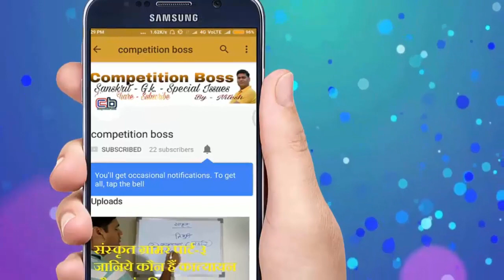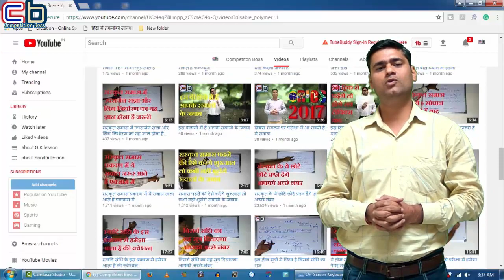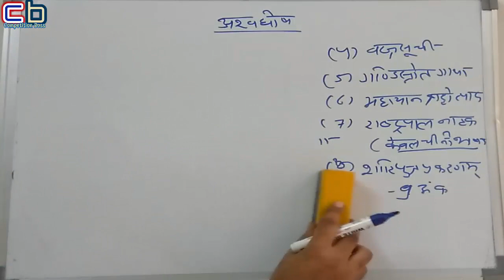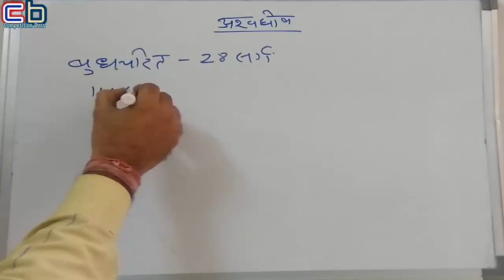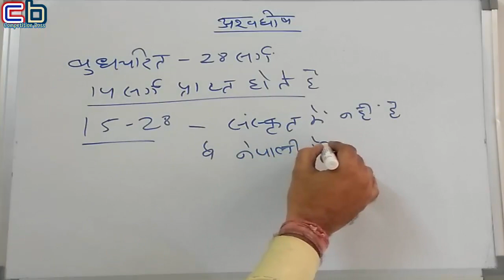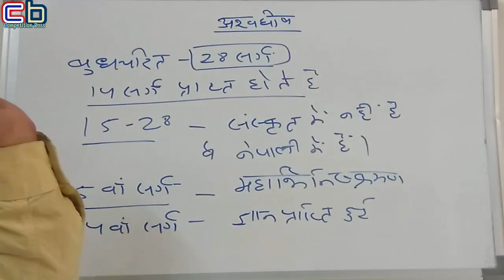sanskrit sahitya ka itihas | लौकिक साहित्य अश्वघोष और उनके महाकाव्य के महत्वपूर्ण प्रश्न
Hi Frends, I am Nitesh.
Welcomes you on my Youtube chennal Competition Boss.

about me

I am Nitesh. I am highly educated M.A. M.ed. with sanskrit. I am a journalist have 15 years experience in this field. Now i working with a midea group. Teaching is my passion. I got national and state awards for grass root level journalism durind 2007-08.

about this video. लौकिक साहित्य अश्वघोष और उनके महाकाव्य के महत्वपूर्ण प्रश्न | This video releted to sanskrit sahitya ka itihas/ lokik sahitya / mahakavi ashvaghos and importent questions from lokik sahitya.

some other videos play list-

You are watching youtube chennal Competition Boss.
This chennal based competitive exams aproach only.